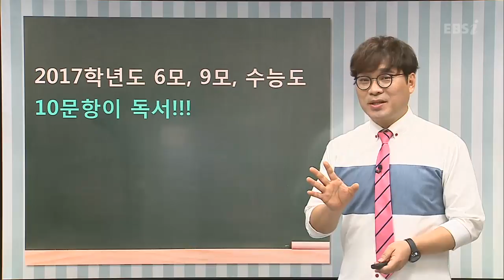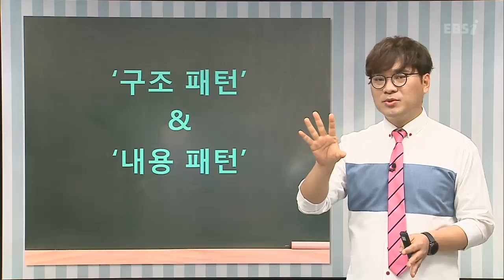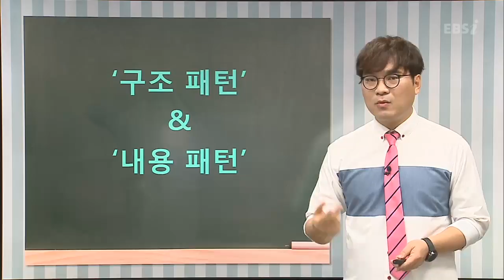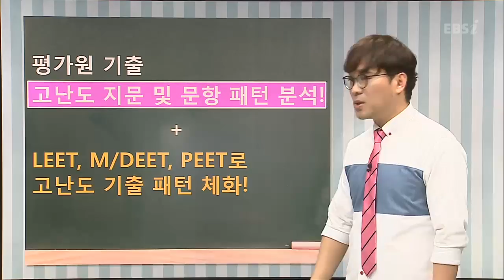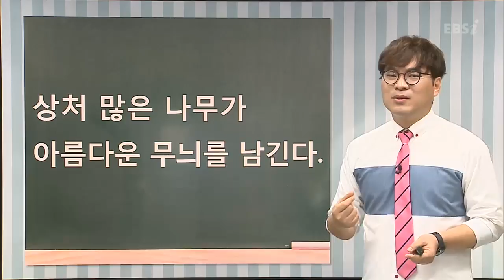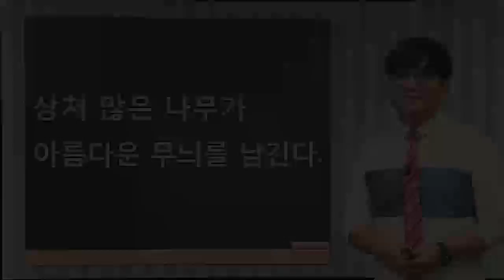OT [2019 고난도 독서] 김철회의 난공불락 독서격파 2.0 - 시즌1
▶ 자세히 보기

독서지문?! 독해력만 탄탄하다면
어렵지 않다! 정복할 수 있다!

"절망 하지 말자!"
지문을 꾸준히 읽고, 분석하는 만큼 '독해력'은 탄탄해진다!